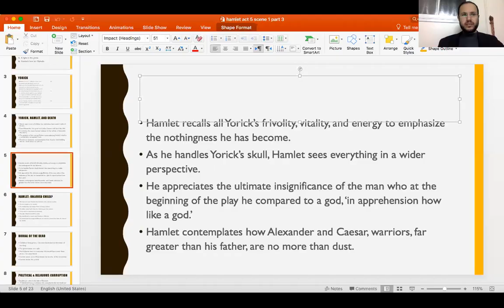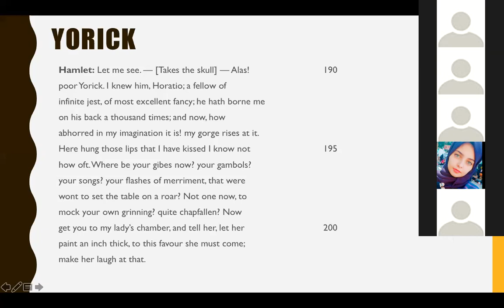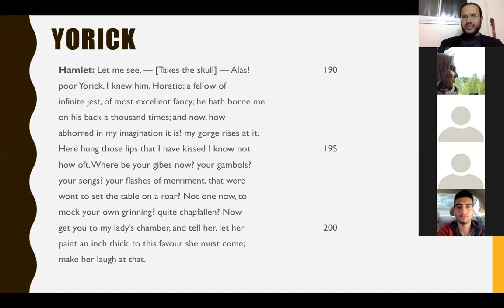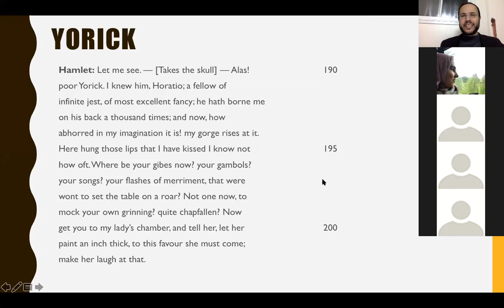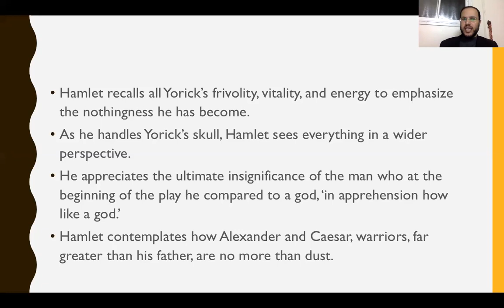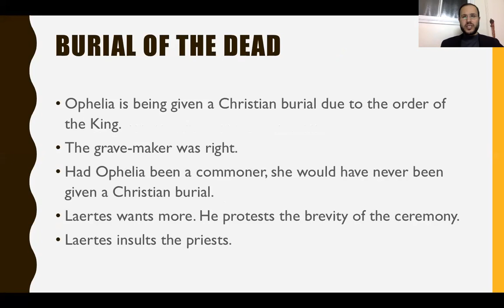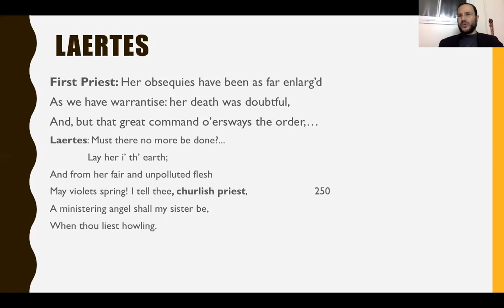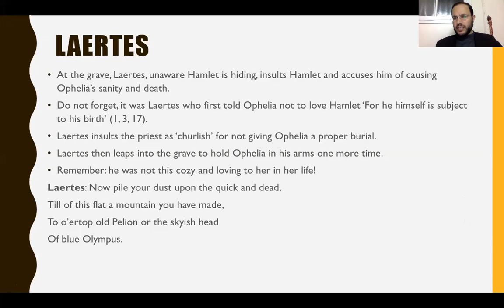Lecture 17 (p1): Hamlet: Act 5, Scene 1 Part 3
Hamlet: Act 5, Scene 1 Part 3

Yorick: I knew him, Horatio.
Suicide? “her death was doubtful” (237)
Political and religious corruption
Brotherly love
A fight in the grave
Hamlet’s love for Ophelia.

Yorick
Hamlet: Let me see. — [Takes the skull] — Alas!   190
poor Yorick. I knew him, Horatio; a fellow of
infinite jest, of most excellent fancy; he hath borne me
on his back a thousand times; and now, how
abhorred in my imagination it is! my gorge rises at it.
Here hung those lips that I have kissed I know not   195
how oft. Where be your gibes now? your gambols?
your songs? your flashes of merriment, that were
wont to set the table on a roar? Not one now, to
mock your own grinning? quite chapfallen? Now
get you to my lady’s chamber, and tell her, let her    200
paint an inch thick, to this favour she must come;
make her laugh at that.

Yorick, Hamlet, and death
Yorick was a man of infinite fun and jokes, but ended a pile of bones.
Even Alexander the great and Julius Caesar will look like this.
It includes the most famous tableau in the whole of dramatic literature.
The picture of the young Prince contemplating Yorick’s skull is a universally recognized icon.
There is a common misconception that Hamlet was holding Yorick’s skull when he said his

Hamlet recalls all Yorick’s frivolity, vitality, and energy to emphasize the nothingness he has become.
As he handles Yorick’s skull, Hamlet sees everything in a wider perspective.
He appreciates the ultimate insignificance of the man who at the beginning of the play he compared to a god, ‘in apprehension how like a god.’
Hamlet contemplates how Alexander and Caesar, warriors, far greater than his father, are no more than dust.

Hamlet: unloved child?

We have not seen Hamlet this intimate with a family member.
He was tough on his mother.
He insulted her and accused her of being a whore.
His father came back from the dead to give him orders.
There was no expression of intimacy.
He order Hamlet to kill his uncle.
But with Yorick, it seems that Hamlet is different.
He remembers his happy childhood, not with his parents, but with the fool of the family.

Burial of the dead
Ophelia is being given a Christian burial due to the order of the King.
The grave-maker was right.
Had Ophelia been a commoner, she would have never been given a Christian burial.
Laertes wants more. He protests the brevity of the ceremony.
Laertes insults the priests.

Political & religious Corruption

Everything is rotten in the state of Denmark.
 ”If Ophelia had been a commoner, this exception to the rule would not have been allowed…The rich have privileges that poor people do not enjoy. Birth and wealth provide power and create the true distinctions between the classes.”
Priest: her death was doubtful,
And, but that great command o’ersways the order,
She should in ground unsanctified have lodg’d
Till the last trumpet

Laertes

First Priest: Her obsequies have been as far enlarg’d
As we have warrantise: her death was doubtful,
Laertes: Must there no more be done?...
 Lay her i’ th’ earth;
And from her fair and unpolluted flesh
May violets spring! I tell thee, churlish priest,   250
A ministering angel shall my sister be,
When thou liest howling.

Laertes

At the grave, Laertes, unaware Hamlet is hiding, insults Hamlet and accuses him of causing Ophelia’s sanity and death.
Do not forget, it was Laertes who first told Ophelia not to love Hamlet ‘For he himself is subject to his birth’ (1, 3, 17).
Laertes insults the priest as ‘churlish’ for not giving Ophelia a proper burial.
Laertes then leaps into the grave to hold Ophelia in his arms one more time.
Remember: he was not this cozy and loving to her in her life!
Laertes: Now pile your dust upon the quick and dead,
Till of this flat a mountain you have made,
To o’ertop old Pelion or the skyish head
Of blue Olympus.